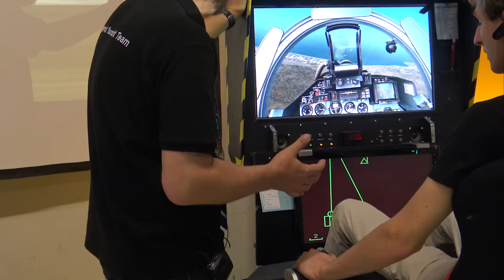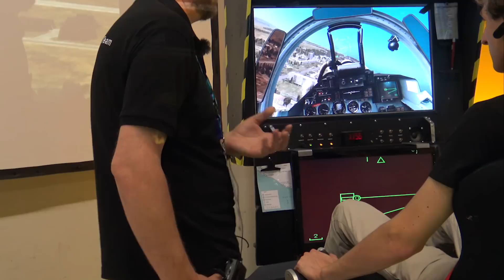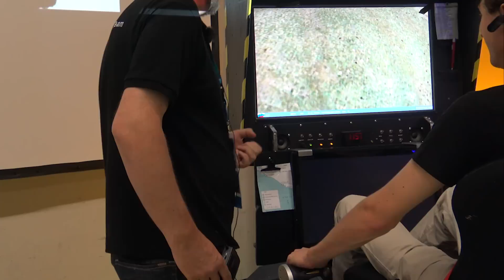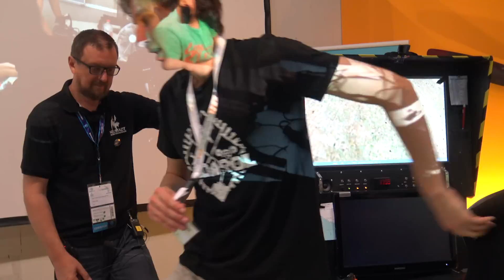YadGC #10 Yankee - ABSTURZ: Flugsimulator Eigenbau als Schulprojekt in Neustadt GamesCom 2015 Tag 2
Der Yankee stürtzt ab: Das AGs in Schulen nicht langweilig und Jugend forscht nicht so weit weg ist zeigt dieses Projekt. Da konnte unser angehender Pilot Yankee nicht vorbeigehen, ohne es selbst zu testen!

► ALLE Videos von der GamesCom 2015 (die Videos kommen nach und nach online)